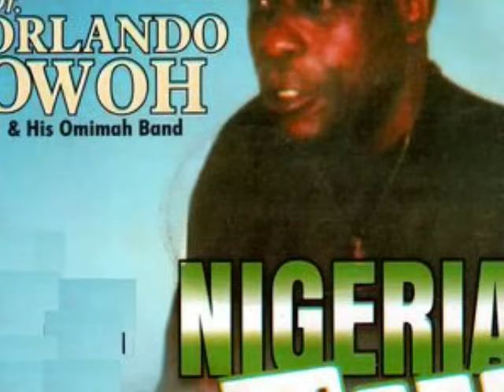Dr.Orlando Owoh- Koseye To Mede Bi Ologuro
Orlando Owoh
Koseye To Mede Bi Ologuro / Ero Yeye Ni Mogun / Late Madam Mata Folawewo / Ose O Po Omose / Bori Ba Joba Lola / Ajo Ma Lowo